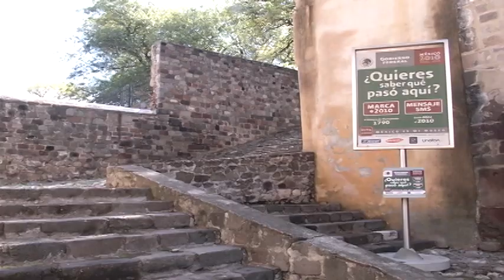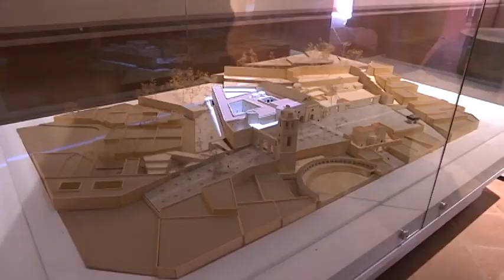Encabeza gobernadora Lorena Cuéllar inicio del XX Congreso Nacional ADOC y CMDROC Tlaxcala 2023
Se desarrollará hasta el próximo sábado 2 de septiembre en la capital del estado, con la participación de especialistas de 8 estados de la república, quienes compartirán sus conocimientos sobre la conservación de patrimonio histórico de la república